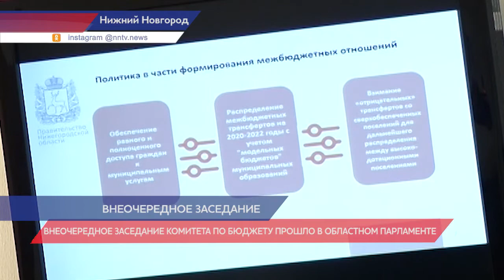Внеплановое заседание бюджетного комитета